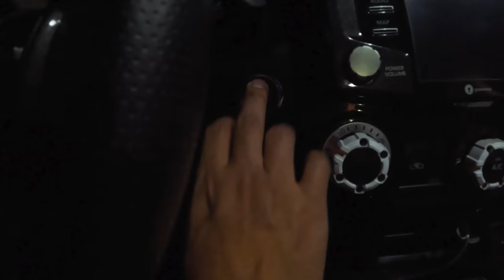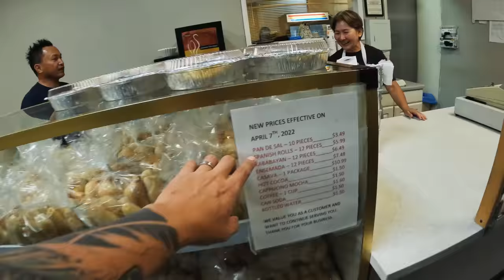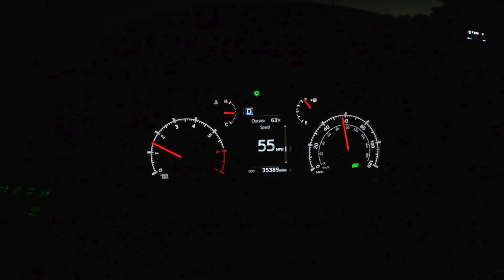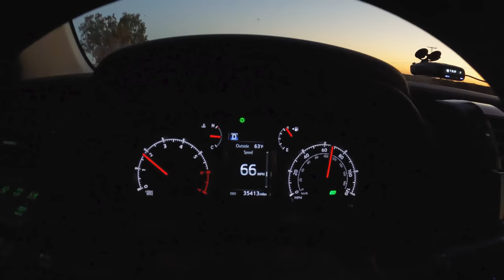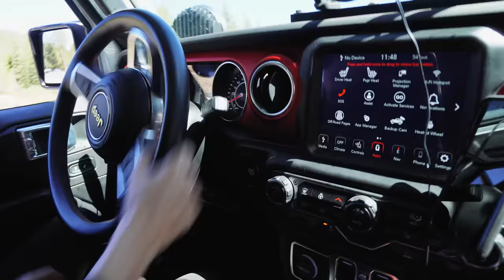Off-roading & Overlanding at Bowman Lake California - Krazy Pinoy Overland Adventure - Jec Episodes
we can create video for you and/or your company
such as the following:
1. Product reviews
2. Product promotions and exhibits
3. Restaurant and food features
4. Hotel and Resort Tour
5. Camping grounds
6. Tourism Promotion
7. Social Experiments
8. Test Drive
9. Advertisement on our episodes

stay safe and Godspeed!!